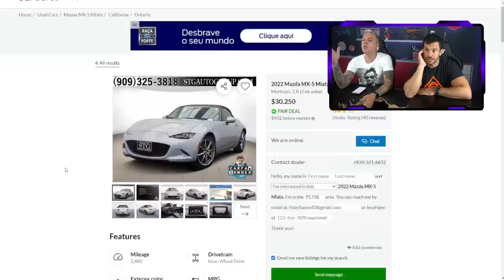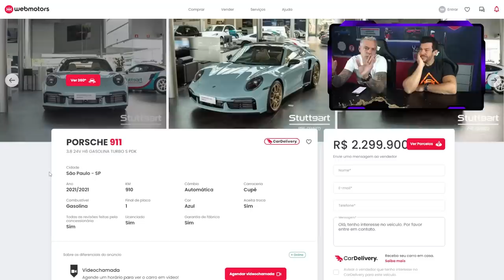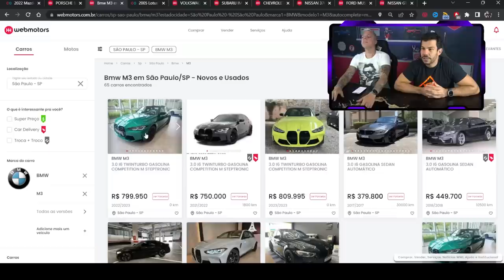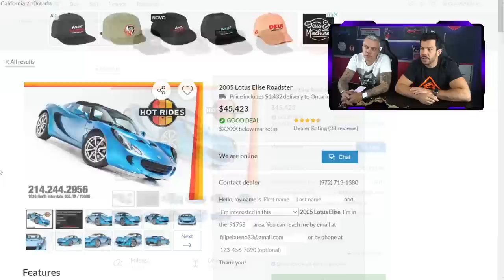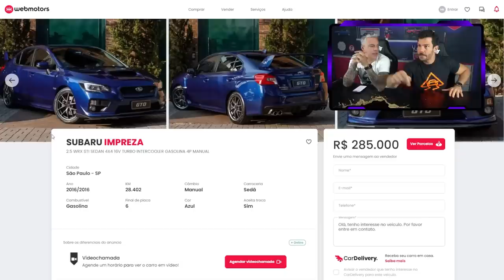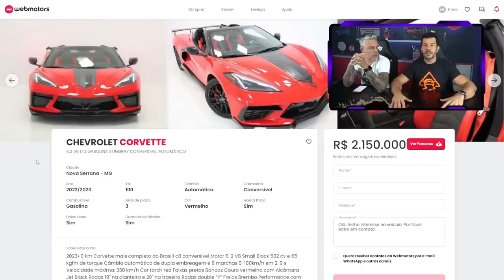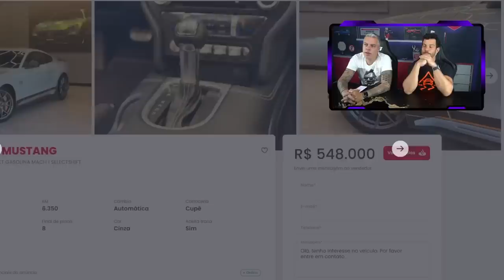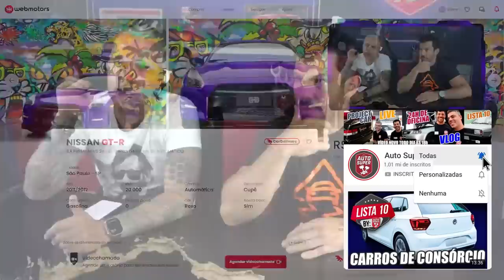10 CARROS ANIMAIS DE PILOTAR! Você precisa ter essa experiência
Bora realizar o sonho do nosso Bobão? Para isso, temos que infelizmente dar adeus a C63 AMG do Filipe. Mas, ela não vai embora… ela vai pra sua garagem! Quer ter um carro V8 de 450cv que vale R$220mil reais?? Corre aqui, e garanta seu número por R$9,90!!

00:00 - 10 Carros mais legais de pilotar

00:44 - Mazda
02:43 - Porsche 911
04:20 - BMW M3
06:31 - Lotus Elise
07:49 - Golf GTI
09:29 - Subaru Impreza
11:12 - Corvette
12:52 - Nissan 370Z
14:00 - Ford Mustang
15:05 - Nissan GT-R

Quer uma garantia de Motor e Câmbio para seu carro!? A Auto Garantia protege seu motor, câmbio e mais diversos itens do seu carro! Vale pra carro turbo, pra V6, V8, carros com câmbio manual ou automático de qualquer tipo... pode ser carro novo ou com até 10 anos de vida. Quer entender como a Auto Garantia funciona!?